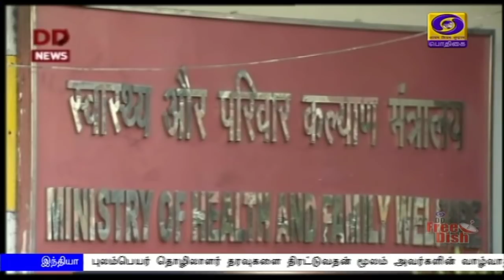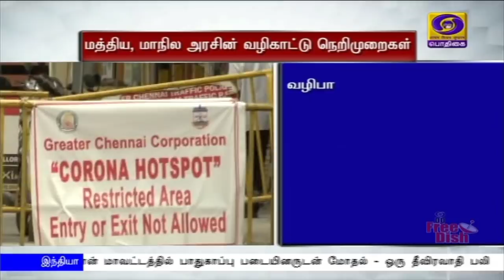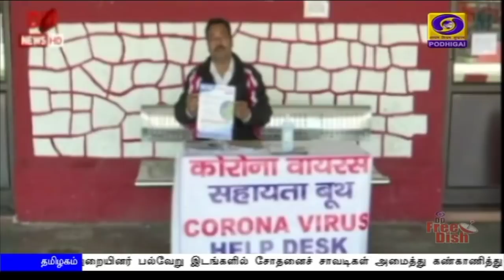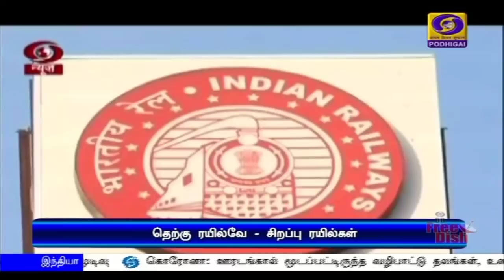பொதிகை பிற்பகல் 2.00மணி செய்திகள் [07.06.2020]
1) இருதரப்பு விவகாரங்களை அமைதியான முறையில் கையாள இந்தியா - சீனா இடையிலான ராணுவ உயரதிகாரிகள் மட்ட பேச்சுக்களில் முடிவு.

2. கொரோனா: ஊரடங்கால் மூடப்பட்டிருந்த வழிபாட்டு தலங்கள், உணவகங்கள், வணிக வளாகங்கள் நாளை திறப்பு -தமிழகத்தில் வழிபாட்டுத் தலங்கள் திறப்பு இல்லை.
**  திறக்கப்படும் இடங்களில் வழிகாட்டு நெறிமுறைகளை கண்டிப்பாக பின்பற்ற உத்தரவு.

3. புலம்பெயர் தொழிலாளர் தரவுகளை திரட்டுவதன் மூலம் அவர்களின் வாழ்வாதாரத்திற்கு உத்தரவாதம் அளிக்க முடியும் - குடியரசு துணைத்தலைவர் வெங்கய்ய நாயுடு

4. கொரோனா தொற்று மேலாண்மையில், வடகிழக்கு மாநிலங்கள் முன்னுதாரணமாக திகழ்கின்றன - அமைச்சர் ஜிதேந்திர சிங் புகழாரம்

5. ஜம்மு - காஷ்மீர் சோஃபியான் மாவட்டத்தில் பாதுகாப்பு படையினருடன் மோதல் - ஒரு தீவிரவாதி பலி

6. கொரோனா நோய்த் தொற்றிலிருந்து குணமடைவோரின் சதவீதம் இந்தியாவிலேயே தமிழகத்தில் தான் அதிகம்: முதலமைச்சர் எடப்பாடி பழனிச்சாமி பெருமிதம் - தேவையில்லாமல் வெளியில் செல்வதை தவிர்க்க வேண்டுகோள்